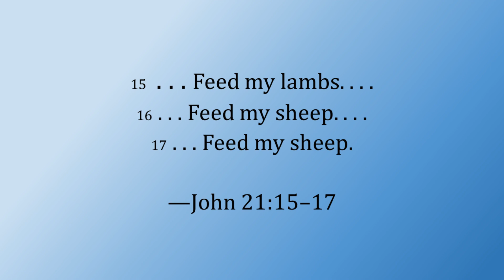John 21:15–17 - “Feed my lambs, feed my sheep” - Scripture Song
A melody to help you memorize excerpts from John 21:15–17:

"Feed my lambs, . . . feed my sheep, . . . feed my sheep."